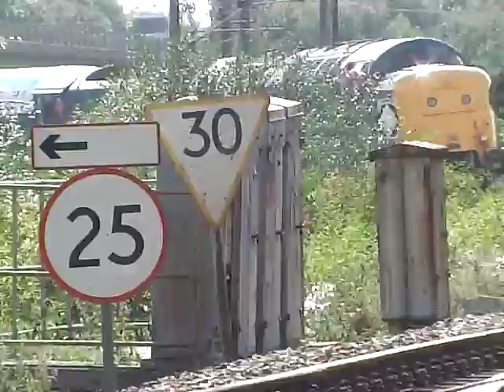Mallard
Mallard passing Newark on Trent on the way to Grantham.